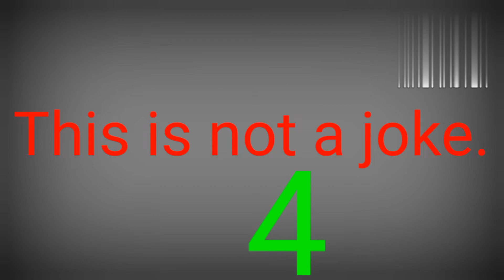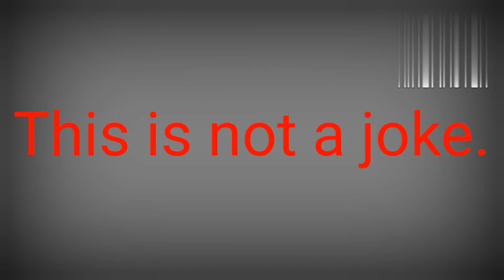How to speak English||Some sentences learning Hindi and English